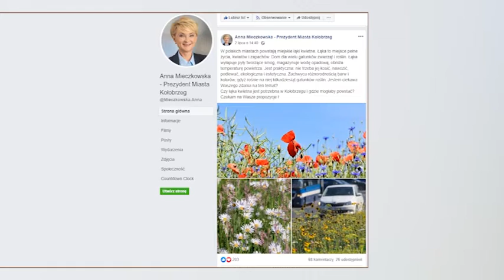BEDA KWIETNE LAKI W KOLOBRZEGU